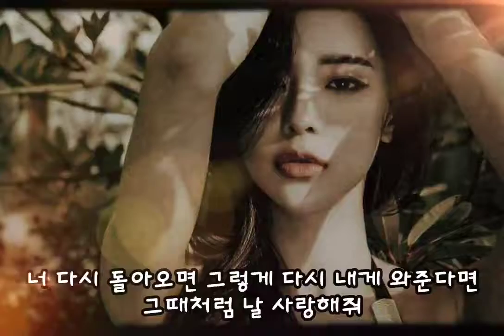에이치코드 - 꿈속의 너 🎯